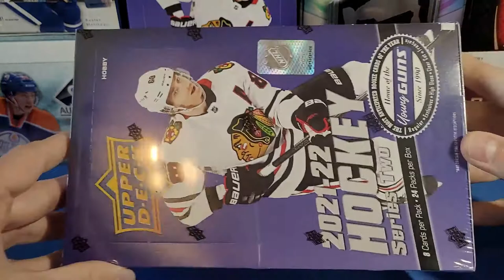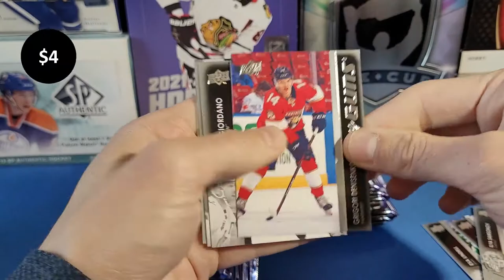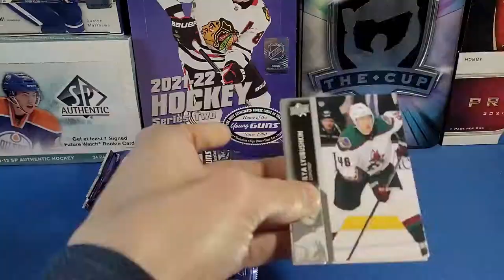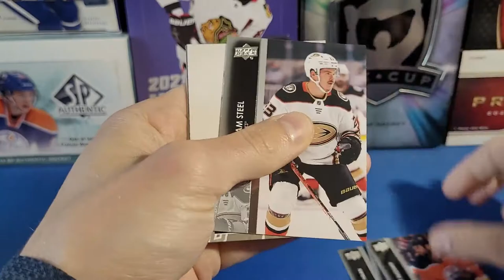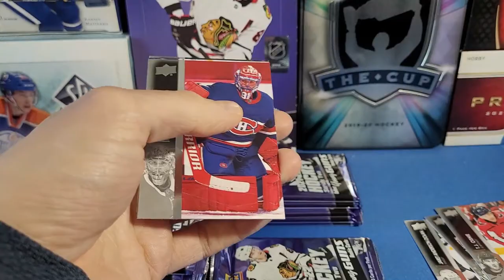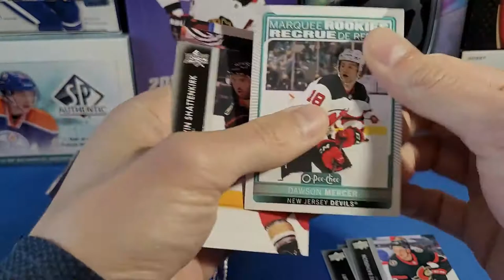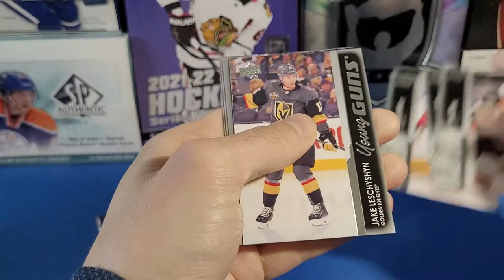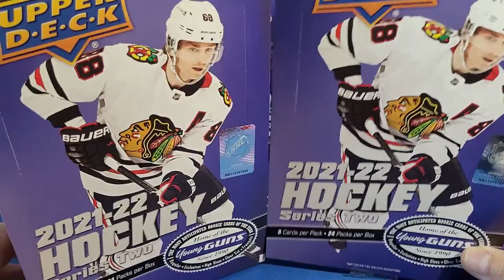More Top Rookies! 2021-22 Upper Deck Series 2 Hobby Case Break - Part 5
Opening 2 hobby boxes of the newly released 2021-22 Upper Deck Series 2! This is part 5 of a multi part series where I am opening a full 12 hobby box case of 2021-22 Upper Deck Series 2!